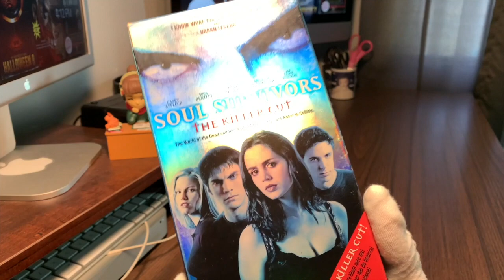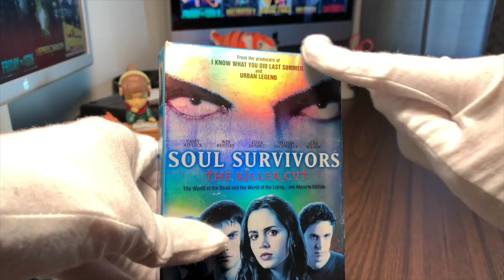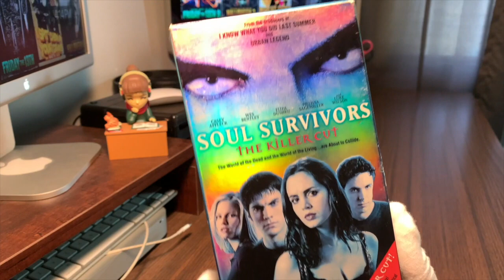[0018] SOUL SURVIVORS (2001) VHS [INSPECT] [soulsurvivors soulsurvivorsVHS]